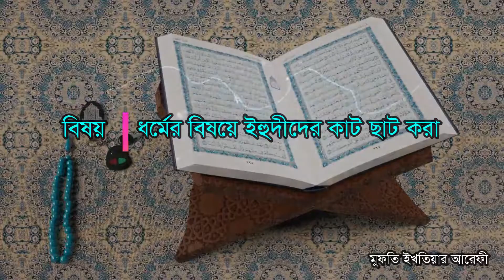তাফসির সূরা আল-মায়েদাহ, ৪৩-৪৪, ধর্মের বিষয়ে ইহুদীদের কাট ছাট করা (Mufti Ekhtiar Arefi)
তাফসির সূরা আল-মায়েদাহ, ৪১-৪২, আল্লাহ্ রাসূল (সা) কে উম্মত বিষয় অতিরিক্ত চিন্তা করতে নিজেকে শেষ করতে নিষেধ করেছেন ও ইহুদিদের বৈশিষ্ট্য কি কি?

তাফসির সূরা আল-মায়েদাহ, আয়াত নং ১০-১১ || রাসুলুল্লাহ ﷺ কে হত্যার ষড়যন্ত্র এবং আল্লাহ্‌ ﷻ পক্ষ থেকে সাহায্য

তাফসির সূরা নং ৪ আন-নিসা, আয়াত নং ১৫৩-১৫৪ | যুগে যুগে নবী ও রাসুলদের কাছে মুমিন ও মুনাফিদের প্রশ্ন

তাফসীরঃ সূরা আন-নিসা আয়াত নং ১০৮-১১২ || ১। কিভাবে আল্লাহ আমাদের আমল নামা সেভ করেন ২। অপবাদ কোন ধরনের পাপ"